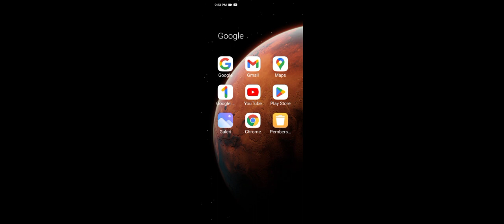katanya ini game burik 🗿